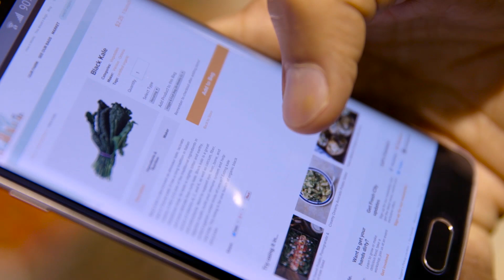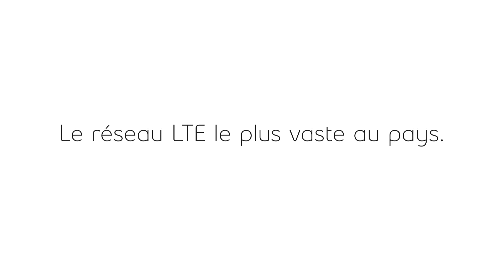De la ferme à votre table, grâce à la technologie du 21ème siècle.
Voyez comment Fresh City utilise les plus récentes technologies de Bell et de Samsung pour acheminer les produits frais de la ferme jusqu’à vous. Les chauffeurs utilisent des tablettes connectées au réseau LTE le plus vaste au pays pour trouver le meilleur itinéraire pour chaque livraison, les fermiers utilisent des téléphones intelligents résistants à l’eau pour envoyer des mises à jour sur la récolte, et les représentants profitent des vitesses LTE rapides sur des tablettes pour recruter de nouveaux clients lors d’événements.